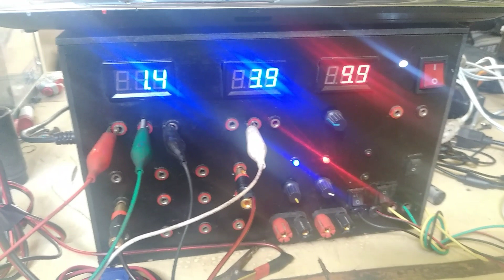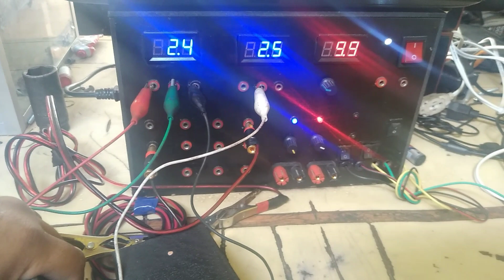Patriot 2.4 no acelera y parpadea el testigo del rayo en el tablero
Para q ubiquen el coneccionado y puedan hacer pruebas